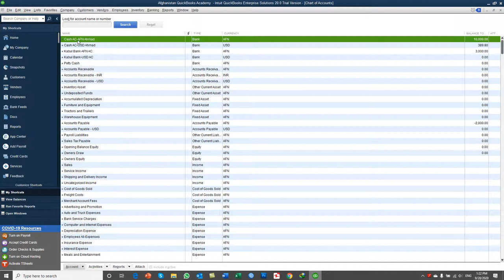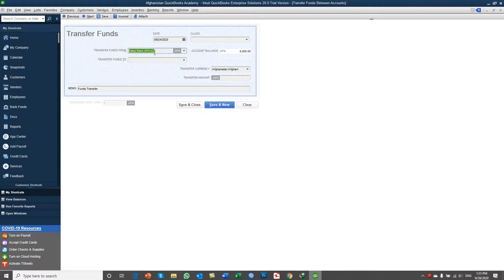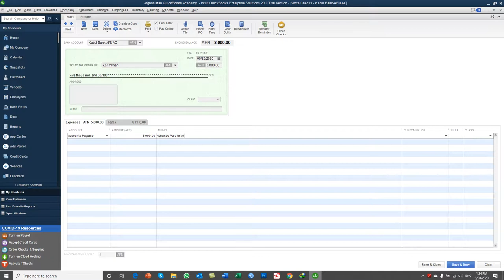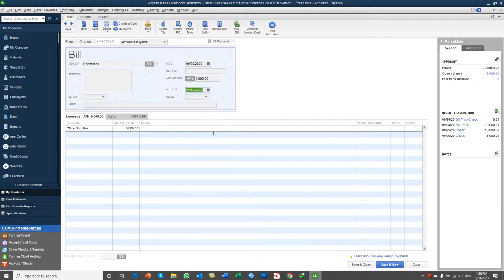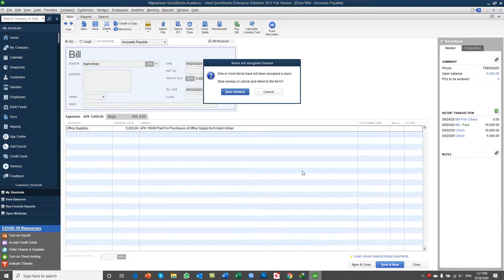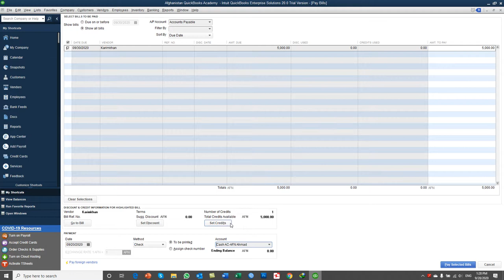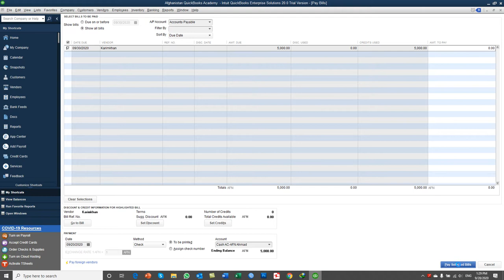QuickBooks 2020 training in Dari- Day27- Part2 Working On Processing Advance Payments to Venders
In this Video you will learn:
1. How to Process Advance Payments to Venders
2. Venders Advances in QuickBooks
3. How to Pay advances to Venders